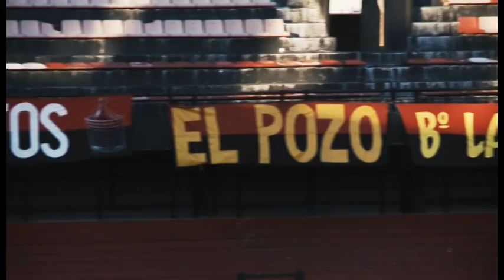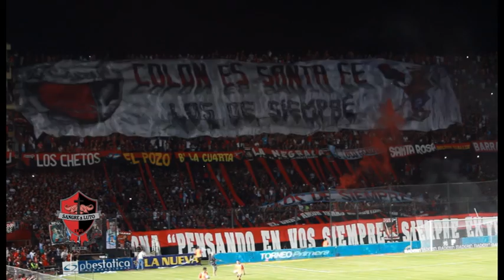Sangrey Luto TV - Episodio 8 (Parte 1)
Programa oficial del Club Colón